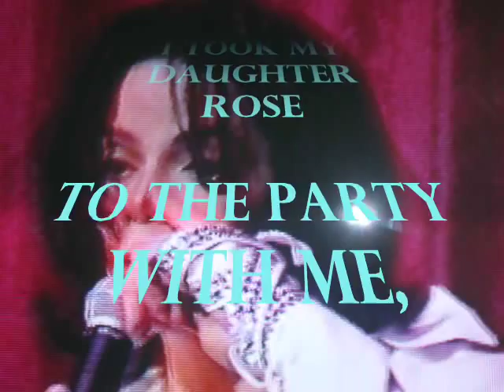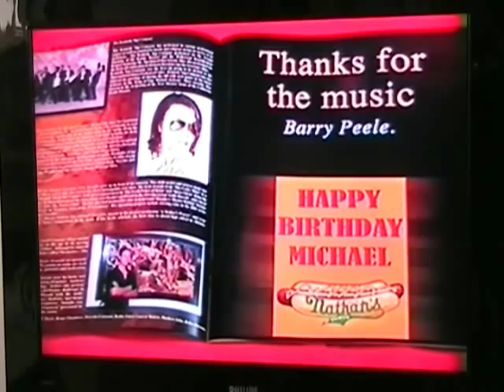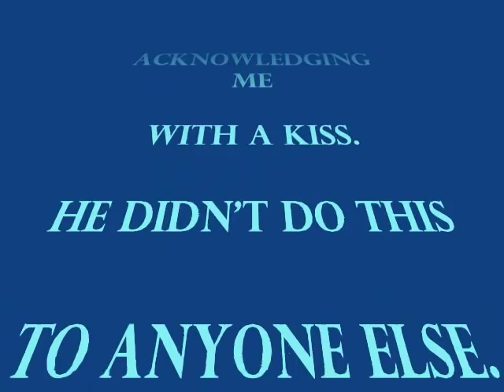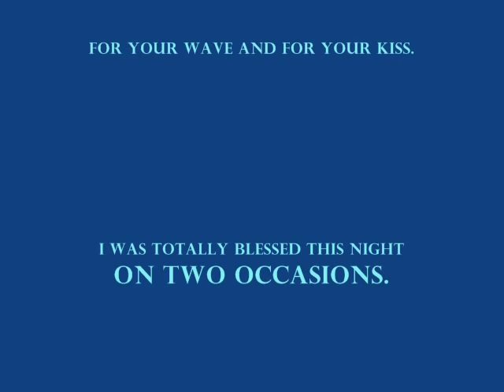DEBBIE JACKSON GETS BLOWN A KISS AT MICHAEL'S 45TH BIRTHDAY PARTY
This video, is filmed from my TV in an effort to show you my personal and precious memories of Michael acknowledging me at his party.

The film is made up of some photos, my TV interview with channel 3, (who get everything wrong) but that's media for you, and a few shots from the party.